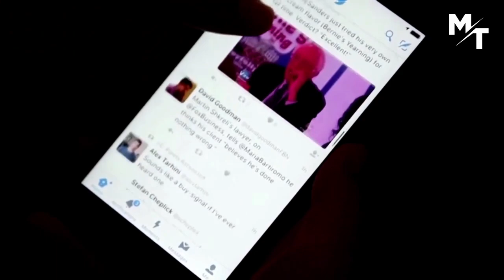Twitter Whistleblower HELPS Elon Musk 🔥